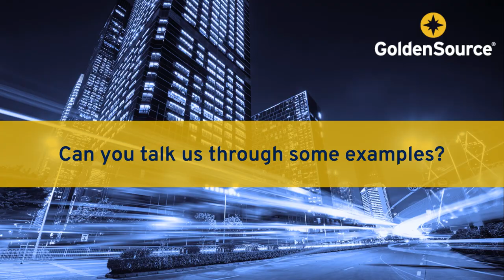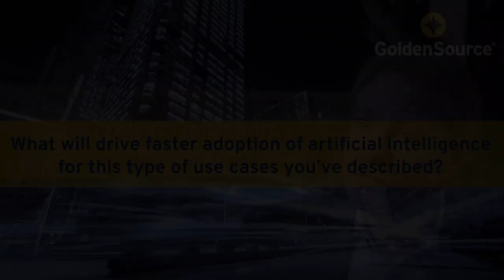How does AI naturally lend itself to financial data management?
Data management challenges are well suited to being addressed by artificial intelligence (AI), machine learning (ML) and natural language processing (NLP). Validation, exception management, mapping and matching/entity resolution are typical examples. And it’s the search for data quality, cost savings and access to more and better data for analytics that is driving financial firms to adopt and embed these methodologies.

Hear Tom Stock, SVP Product Management at GoldenSource, discuss the applications of AI, ML and NLP and also argue the case for keeping humans in the loop.

00:31 - Data validation - use case
01:00 - Data mapping use case
01:46 - Exception management use case
02:21 - Matching (e.g. entity resolution) use case
03:02 - Supporting natural language processing (NLP) analytics on alternative data
03:47 - NLP for extracting meaning from unstructured data
04:23 - Data validation example
05:12 - Reactive data validation rule setting
05:33 - Proactive artificial intelligence (AI) to identify data anomalies
06:03 - Analytics using time-sensitive alternative data
06:46 - Empowering users to interpret unstructured data
07:14 - Data quality driving adoption of AI and machine learning (ML)
07:47 - Better data, higher quality, lower cost
08:20 - Algorithms enabling automation and savings in data mapping and exception management
08:53 - More data for better investment management decisions
09:59 - The human in the loop: exception management and matching
11:17 - The human in the loop: giving analysts the tools to get more value out of the data